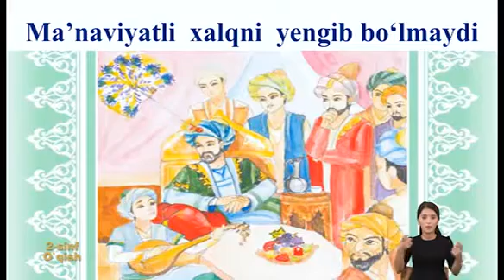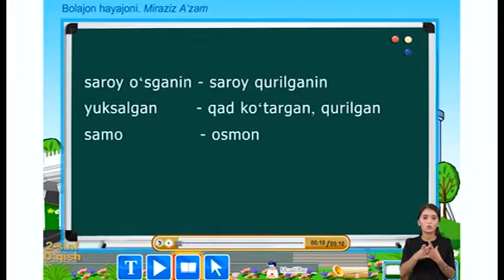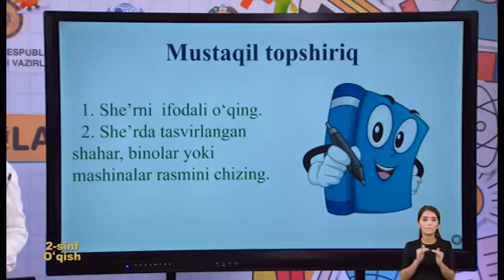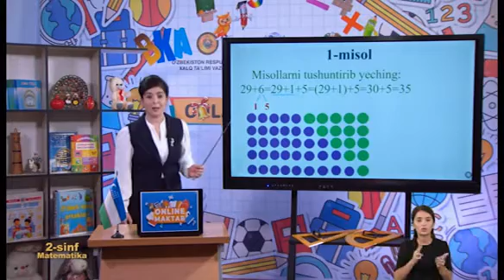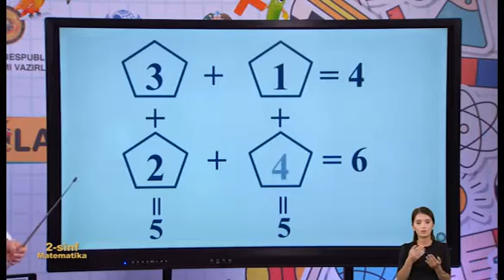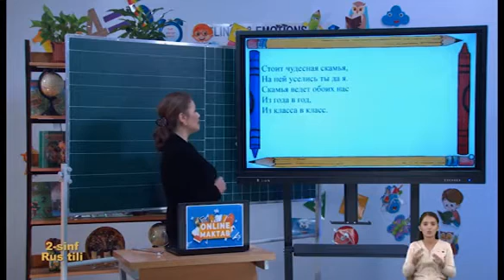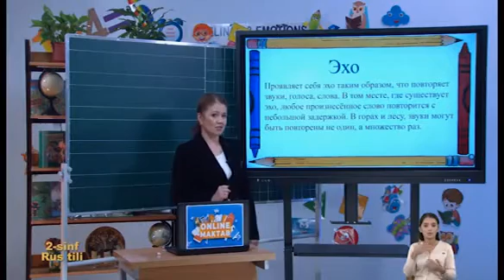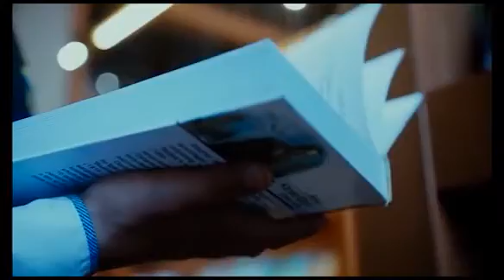Online Maktab 6 октябрь куни 2-синф учун эфирга узатилган дарслар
― Ўқиш
― Математика
― Рус тили